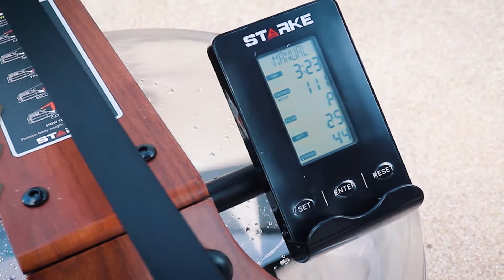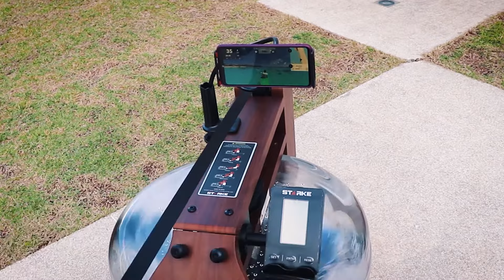Review Remo Starke S+ - a base de água | CASADOFITNESS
Nesse review, mostramos os detalhes do nosso novo modelo de remo, o Remo Starke S+ a base de água.

Esperamos que esse vídeo tenha te ajudado! E se ficar qualquer dúvida, entre em contato com a gente!

Se quiser saber mais sobre as vantagens do Remo a Base de Água, tem um post incrível no Blog Julia Gabas, dá uma conferida

Sobre a Casa do Fitness

Estamos no mercado fitness desde 2004, com mais de 14 lojas no Brasil e presença em 4 países. Somos especializados em equipamentos e acessórios fitness de alta qualidade, oferecendo marcas próprias como Starke e Le Forzz, além de marcas licenciadas como Speedo Fitness, Schwinn, Body Bike, WaterRower, Mormaii e Bowflex. Nossa missão é contribuir para uma sociedade mais saudável, com autoestima fortalecida, impulsionando sua jornada de bem-estar.

Casa do Fitness

Sua saúde, nosso impulso